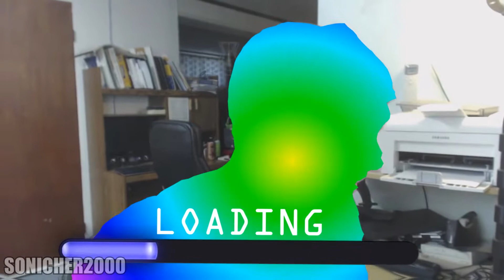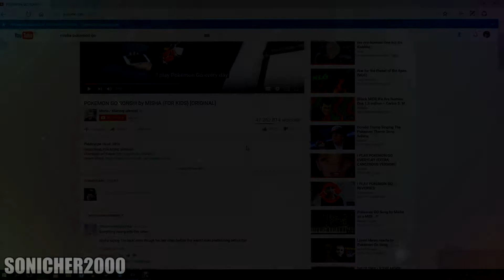Charmx become MLG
Hey guys,this is a special video for a special youtuber.Hope you enjoy my new video. :)